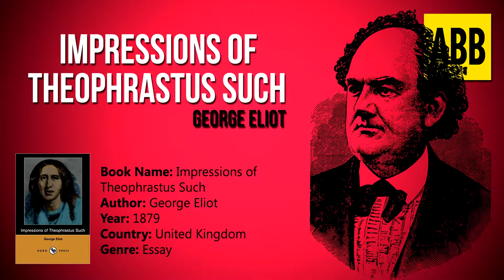IMPRESSIONS OF THEOPHRASTUS SUCH: George Eliot - FULL AudioBook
IMPRESSIONS OF THEOPHRASTUS SUCH by George Eliot

ABOUT THE BOOK:
Impressions of Theophrastus Such is a work of fiction by George Eliot, first published in 1879. It was Eliot's last published writing and her most experimental, taking the form of a series of literary essays by an imaginary minor scholar whose eccentric character is revealed through his work.

ABOUT THIS CHANNEL:
Listen to the best free Audiobooks! On this channel, you’ll find audiobooks of great works of fiction, poetry and non-fiction, by such authors as Twain, Tolstoy, Hemingway, Orwell, Vonnegut, Nietzsche, Austen, Shakespeare, Asimov, HG Wells & more. If you're looking for an audiobook, you’ve come to the right place, all FREE of charge for your listening pleasure! We're always adding new audiobooks so stay posted!

MORE ABOUT THE BOOK:
Audiobook Name: Impressions of Theophrastus Such
Author: George Eliot
Country: United Kingdom
Genre: Essay
Publication date: 1879

CHAPTERS:
00:00:00 - Chapter 1: Looking Inward
00:29:41 - Chapter 2: Looking Backward
01:04:26 - Chapter 3: How We Encourage Research
01:37:22 - Chapter 4: A Man Surprised at his Originality
01:56:25 - Chapter 5: A Too Deferential Man
02:14:08 - Chapter 6: Only Temper
02:30:11 - Chapter 7: A Political Molecule
02:40:02 - Chapter 8: The Watch-Dog of Knowledge
02:57:32 - Chapter 9: A Half-Breed
03:14:45 - Chapter 10: Debasing the Moral Currency
03:31:37 - Chapter 11: The Wasp Credited with the Honeycomb
03:59:12 - Chapter 12: "So Young!"
04:11:10 - Chapter 13: How We Come to Give Ourselves False Testimonials, and Believe In Them
04:30:38 - Chapter 14: The Too-Ready Writer
04:49:52 - Chapter 15: Diseases of Small Authorship
05:11:06 - Chapter 16: Moral Swindlers
05:31:04 - Chapter 17: Shadows of the Coming Race
05:45:06 - Chapter 18: The Modern Hep! Hep! Hep!